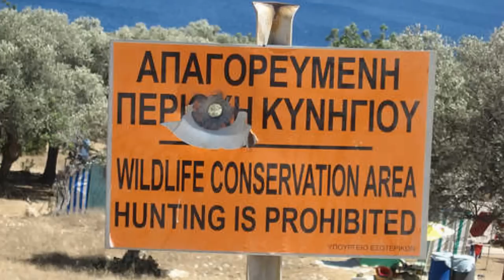Cypriot State of Mind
Music and lyrics: stassman75